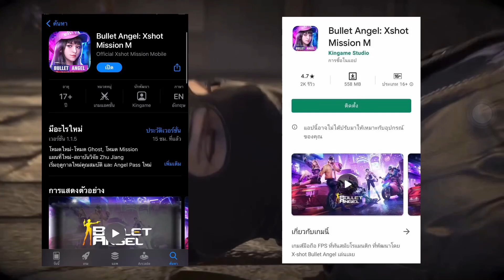Bullet Angel - ลุยโหมดไก่ โหมดอะไรเนี่ยย